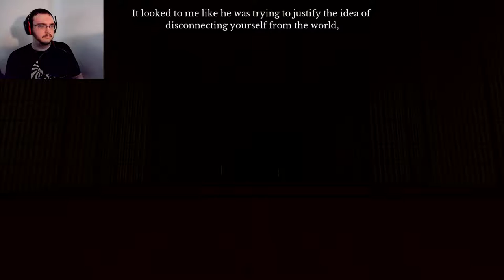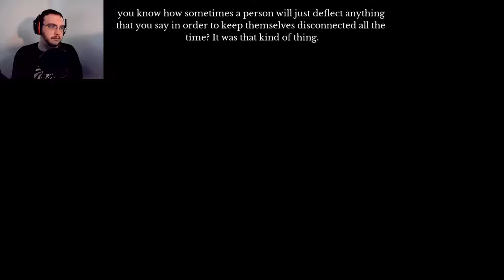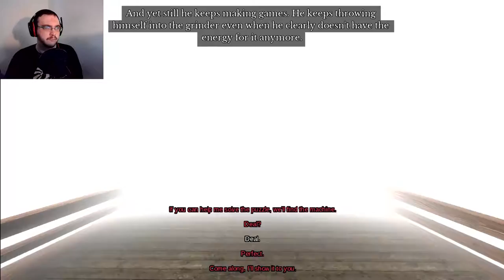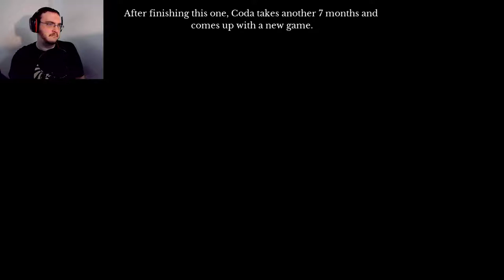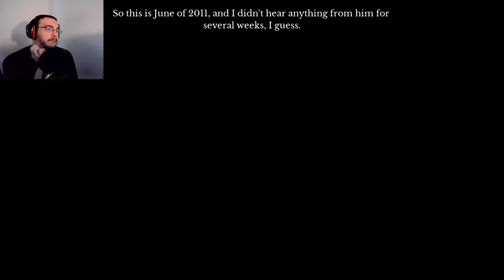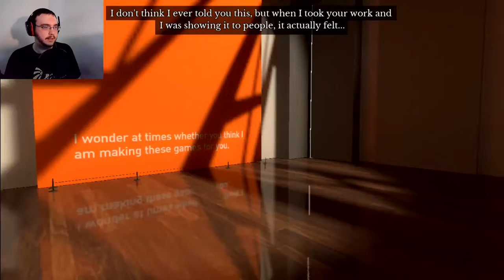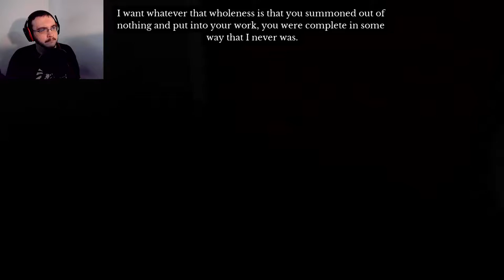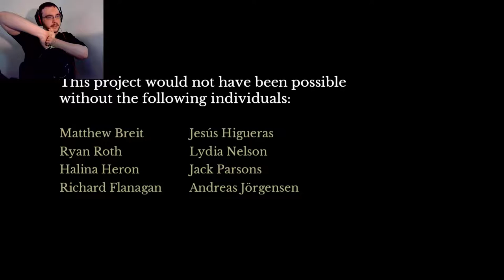I Want Outta This | The Beginner's Guide #2